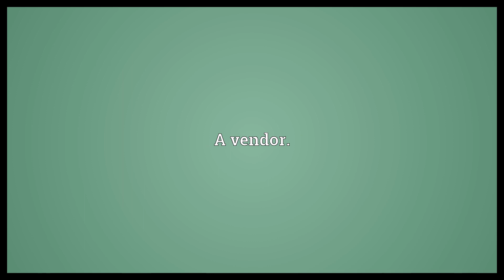Venter Meaning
Video shows what venter means. A vendor..  Venter Meaning. How to pronounce, definition audio dictionary. How to say venter. Powered by MaryTTS, Wiktionary